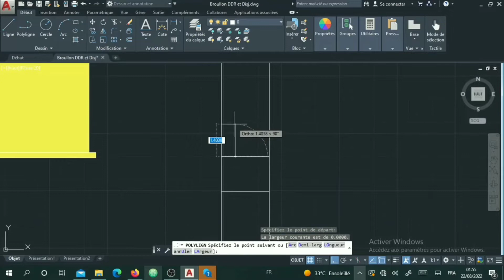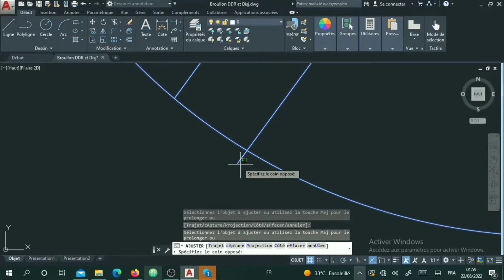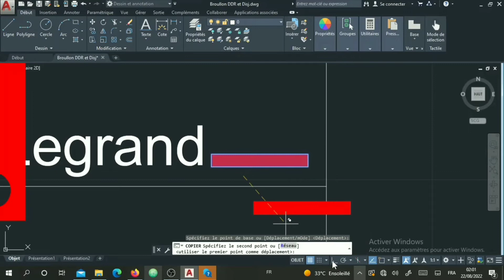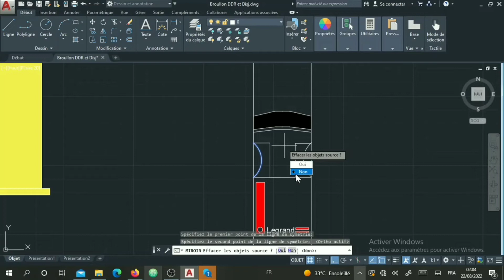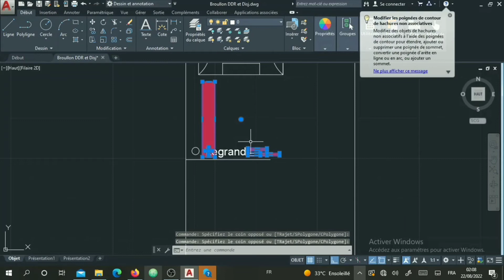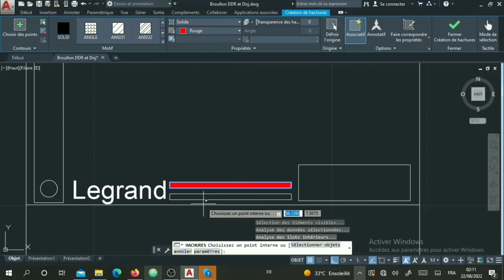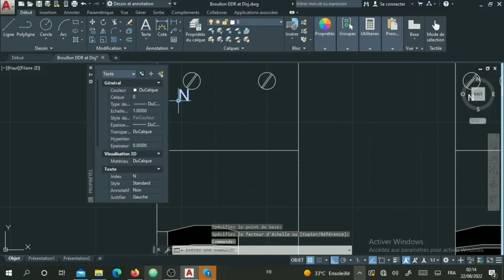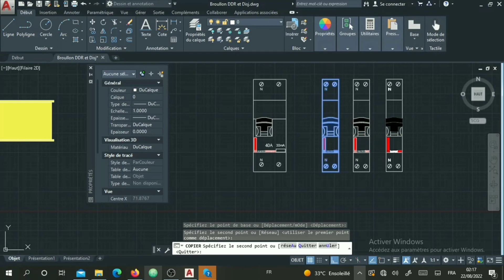Créer à l'Image des Éléments sur XL-PRO les DPN sur AutoCAD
Dans vidéo, on va concevoir les disjoncteurs DPN Magnéto-thermique et  DNP différentiels de Legrand sur AutoCAD, en on les modelise en 3D sur Solidworks.